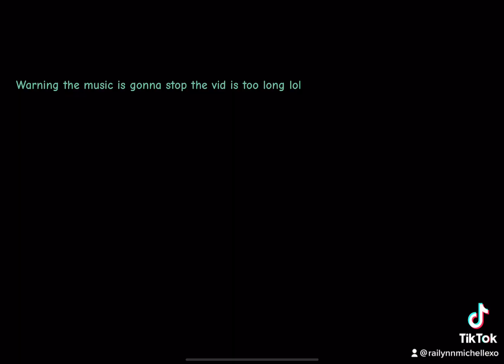Raiting this fake toca game!